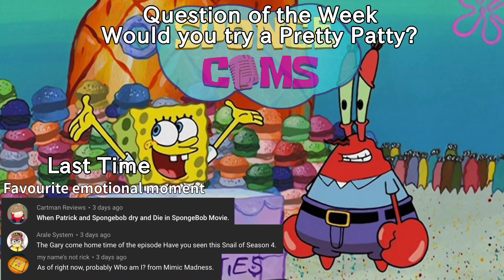SPONGECOMS: Wormy/Patty Hype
We want our money back, Krabs. All 46,853 of us.